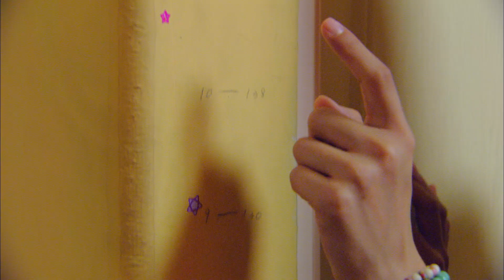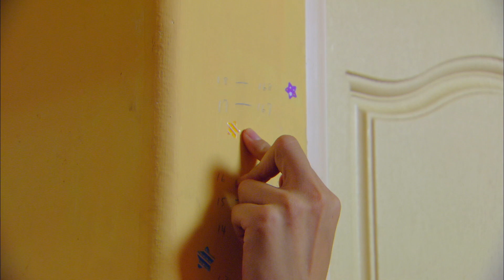【ENG Sub】When I See You Again │EP27 │他看她的第2眼 │ Jasper Liu │Mandy Wei │ Ivy Shao │ Sweet Drama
1. Click on "CC" button
2. Cilck the setting button 🔆 to select your language, font size and etc...

Xia You-Qian (Jasper Liu) is the total package. He’s good-looking, a highly successful head of a private equity company and well liked by everyone around him. Even competitors like Hu Yan-Ze (Jet Chao) can’t help but respect him and wealthy socialites like Hu Yong Qing (Ivy Shao) are in love with him.
When You-Qian and his grandfather are invited to Pu Lang village to judge a competition, he runs into An Xi (Mandy Wei), a woman who was responsible for You-Qian nearly losing his life 10 years ago. An Xi is forced to enter the competition to try to earn the prize money to save her hostel, which she inherited from her father but is riddled with debt. After You-Qian’s prejudice forces An Xi to lose the competition, will she be forced to marry her creditor to pay back her debts?

【Starring】 @劉以豪 지혜로운사람 류이호   Jasper Liu (Liu Yihao), Mandy Wei, Ivy Shao